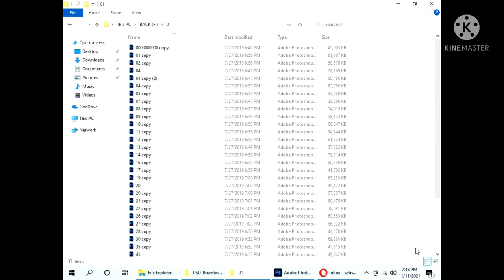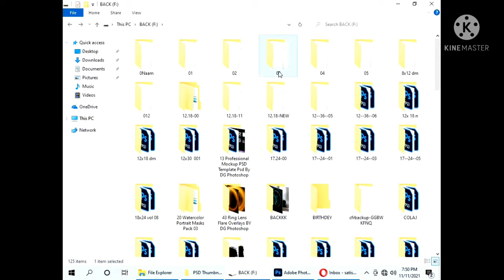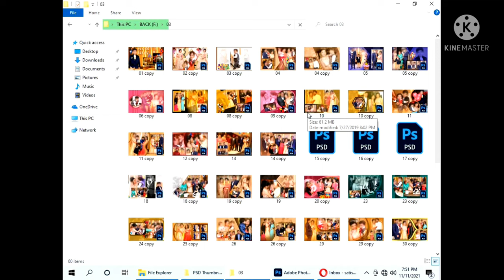PSD Thumbnail Viewer Best and Easy way By fakira photoshop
Dosto aaj ke is video me maine psd file ke thumbnail kaise show karte bataya hai

Download karne se pahle 🎬Video ko Pori dek lin es se ap ki hi Help ho gi

How to show PSD File Thumbnails in windows Explorer in Hindi.
Psd Thumbnails को कैसे show करे | How To Show or View Psd Thumbnails.
Show Thumbnail, show psd file thumbnails in windows explorer.
How to view psd as Thumbnail.
The Best Photoshop Trick.
Photoshop Psd Thumbnail View in Explorer .
Psd Pictus  Software.
Psd thumbnail viewer windows 10
Psd thumbnail viewer tamil
 Psd thumbnail not showng
best psd viewer software
psd thumbnail not showing
psd thumbnail not showing hindi